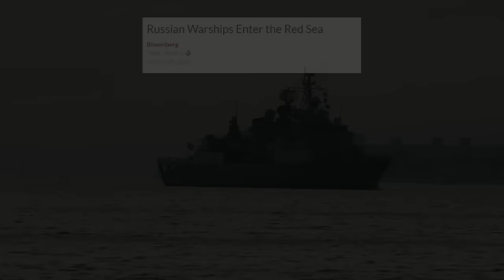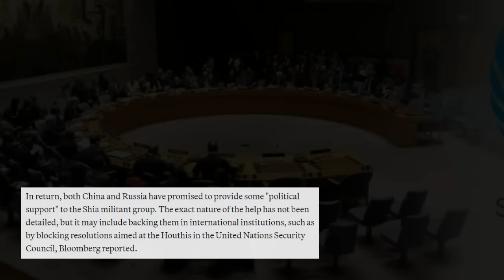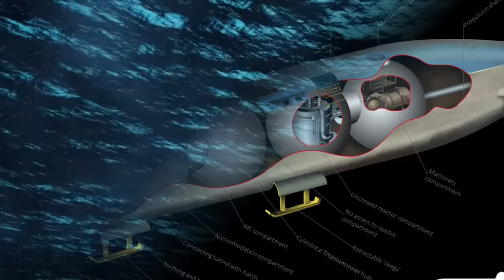HALA?! RUSSIA SUMUGOD na sa RED SEA! Hindi na KAYA ng U.S at U.K ang mga HOUTHI sa red sea!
SOURCES:
1. The TIMES OF ISRAEL : "Russian says several of its warships enter Red Sea amid Houthi attacks"

2. jpost : "Russian warships enter the Red Sea, navy says"

3.  BLOOMBERG : "Russian Navy Enters Warship-Crowded Red Sea Amid Houthi Attacks"

2) #1 Forex Broker in the Philippines. kahit ako, eto ang broker ko